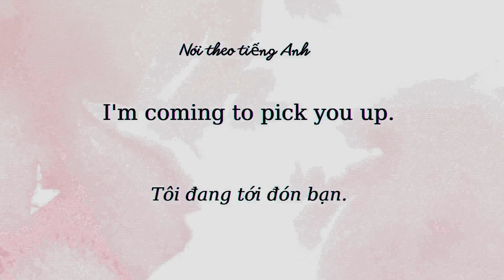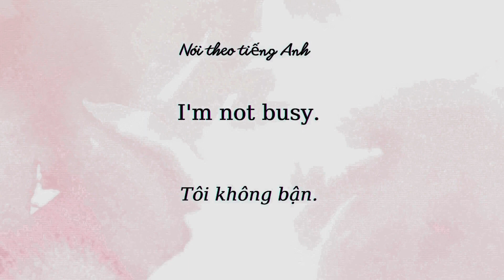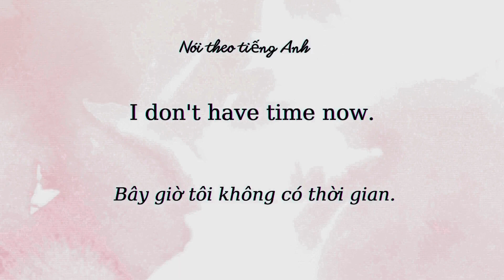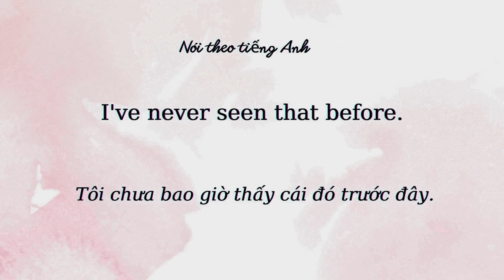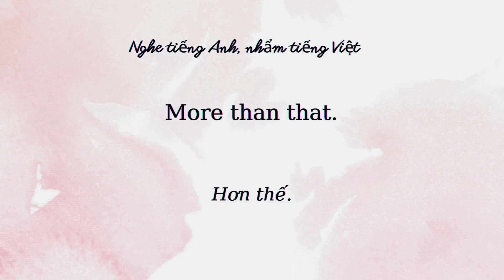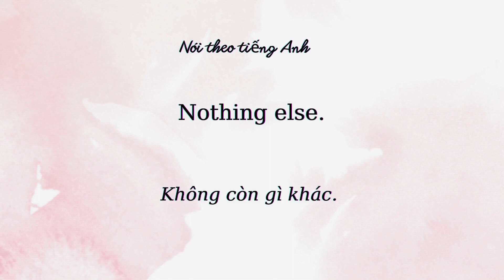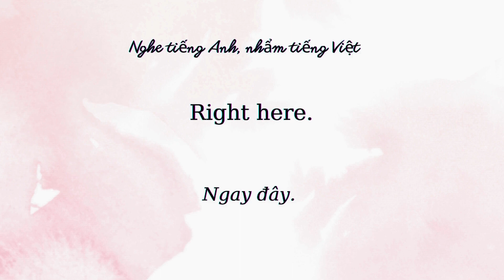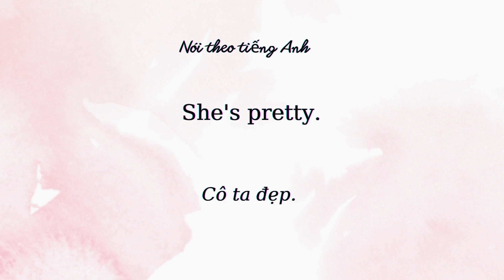800 Câu Tiếng Anh Luyện Tập Nghe Nói Mới Nhất Dễ Nhất Phần 2 | Tiếng Anh 102.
800 câu tiếng Anh thông dụng để nói mọi thứ. .Luyện tập nghe nói từ câu 51 đến 100 Giọng mẫu từ chậm đến nhanh  ,giúp bạn nhanh thuần thục. Luyện tập 800 câu Tiếng Anh luyện tập mới nhất dễ nhất  phần 2  theo hai bước: Bước 1 :  Nghe tiếng Anh nhẩm tiếng Việt., để ghi nhớ nghĩa tiếng việt .Bước 2 :  Nói theo tiếng Anh: Bạn nghe và nói theo mẫu như bạn học hát vậy.

Nội dung video theo mốc thời gian  mỗi phân cảnh  5 câu  để bạn luyện tập thuận tiện hơn:
0:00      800 câu Tiếng Anh phần 2 từ câu: I'm cold.
1:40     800 câu Tiếng Anh phần 2 từ câu: I'm hungry.
3:02   800 câu Tiếng Anh phần 2 từ câu: I'm not sure.
4:36  800 câu Tiếng Anh phần 2 từ câu: Is Mr. Smith an American?
6:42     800 câu Tiếng Anh phần 2 từ câu:  I've never seen that before.
8:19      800 câu Tiếng Anh phần 2  từ câu: Let's go have a look.
10:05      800 câu Tiếng Anh phần 2  từ câu: Next time.
11:23  800 câu Tiếng Anh phần 2  từ câu: Not yet.
12:46  800 câu Tiếng Anh phần 2  từ câu: Please take me to this address.
14:17  800 câu Tiếng Anh phần 12 từ câu: See you later.

#800 Câu Tiếng Anh# Luyện Tập Nghe Nói Mới Nhất# Dễ Nhất  # 800 Câu Tiếng Anh 102.

Từ khóa tìm kiếm trên google: 800 Câu Tiếng Anh 102.